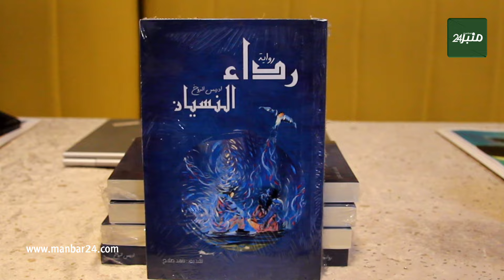إدريس الروخ يوقع باكورة أعماله الروائية "رداء النسيان"....